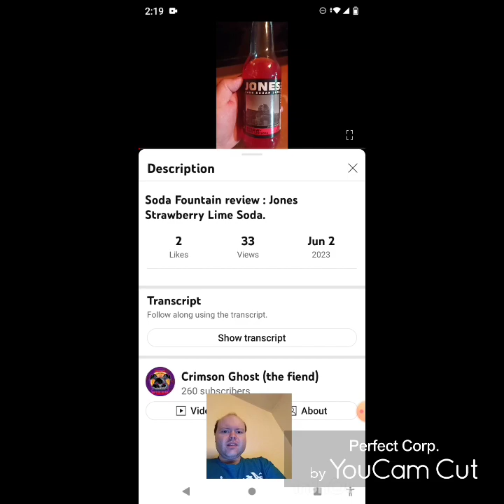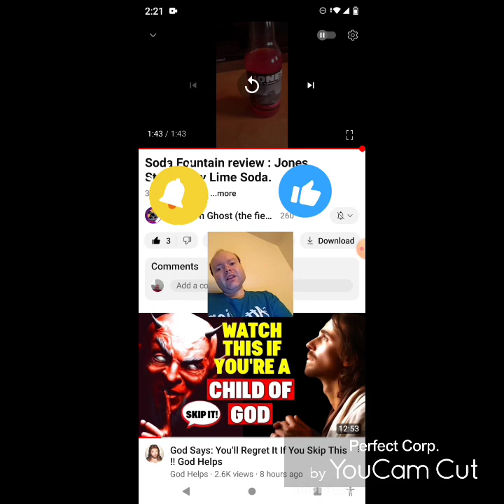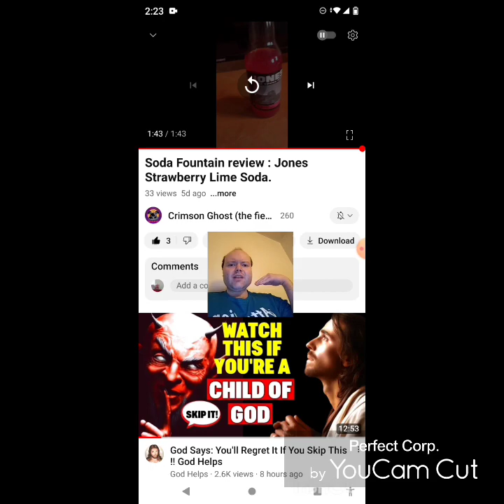Reaction to Soda Fountain review : Jones Strawberry Lime Soda.